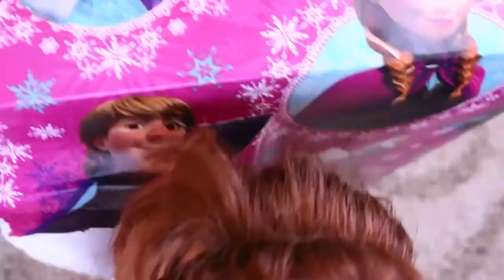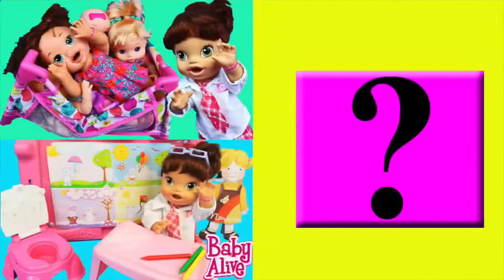Baby Alive Drives Scooter & Crash ❤ Lucy Doll Hurt on Christmas Surprise Toy Bike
children's entertainment | Baby Alive Drives Scooter & Crash ❤ Lucy Doll Hurt on Christmas Surprise Toy Bike